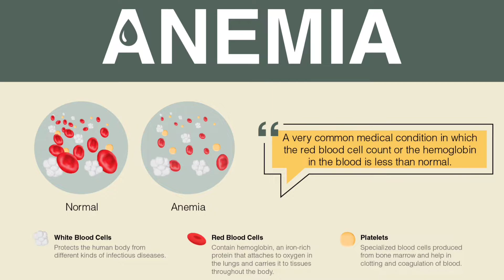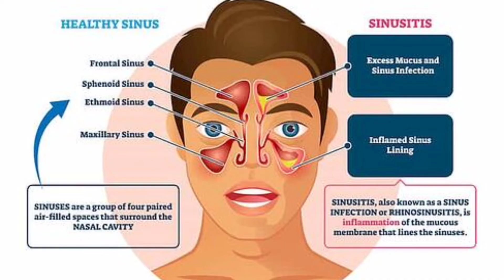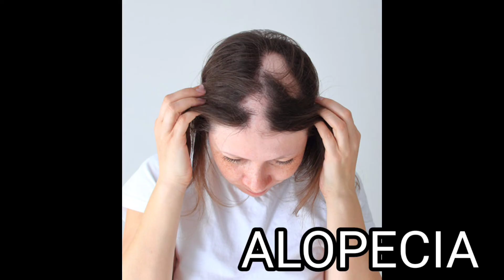UNDERWEIGHT WOMEN 6 HEALTH HAZARDS